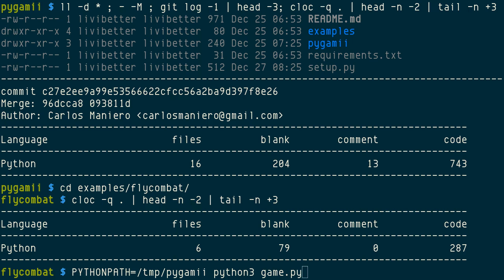flycombat, air shooter game from PyGamii examples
flycombat [1] is a shoot 'em up game from PyGamii examples. The controls are simple, [space] to start shooting, then [a/d] to move about, that's all you need to do.

Three lives. When you collide with enemy, you lose a live but become temporarily invincible, sort of, you will need to move away as fast as you can or you will lose another life.

Again, this is an example, so don't expect some fancy spread or  power bombs, tiny satellite planes surrounding your big bomber. But you do get a score on top.

I just realized we can go for[w]ard!

* In Python 3 with readchar, termcolor, and optional Pygame for sound
* By Carlos Maniero
* MIT License